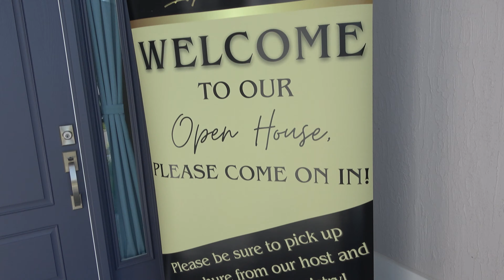NOW PENDING | 3 Bed 2 Bath Lily Model | 3061 Sentell Street, The Villages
This Property Is Pending Sale

🌟 MLS Description 🌟
WELCOME TO YOUR OWN PARADISE: Lily model in The Village of DeLuna. Skip the wait and headaches of buying a new home. New Homes come with construction dirt, noise and traffic and come with little to no upgrades or final touches. This stunning 3 Bedroom 2 Bath home with a golf cart garage offers all the benefits of new construction plus the designer upgraded touches and established charm you crave and none of the construction hazards. Impeccably Upgraded: This home boasts all the modern features you desire, with the moderate upgrades already done for you. Curb Appeal Extravaganza: A freshly painted driveway sets the stage for the beautifully landscaped yard, complete with decorative hardscape walls and luxurious granite chips. Crystal Clear Refreshment: Enjoy the peace of mind of clean, delicious water thanks to the built-in water filter. Enjoy significant savings: With a much LOWER BOND than a new home... your taxes will be noticeably lower year after year. LOCATION, LOCATION,LOCATION! GOLF CART GETAWAY: Live the dream with quick, easy access to the golf cart bridge that traverses over the turnpike, offering a quick ride to Brownwood Paddock Square and beyond. ACTIVE LIFESTYLE AWAITS: Numerous recreation centers are nearby for all your fitness and fun needs. Plus, enjoy close proximity to Edna's On The Green, perfect for evenings out. Priced to Impress: This move-in-ready haven is competitively priced, offering exceptional value for your dollar. Don't miss your chance to own this one-of-a-kind home!

I have worked in The Villages, Florida area for over 24 years. I am now the Broker / Owner of IM Realty, with our office located directly outside The Villages. I previously worked for the developer of The Villages for 8 and a half years before moving on to ERA/Grizzard Realtors until 2023. In those 24 years I have sold over 1000 homes mostly in The Villages, but since leaving the developer of The Villages I have sold and listed homes outside of The Villages as well in communities such as On Top Of The World, Del Webb Stone Creek, Del Webb Spruce Creek, Stonecrest, Latitude Margaritaville, and many others. I would be happy to apply my knowledge and expertise to your buying and selling needs.

Timestamps 🕑
0:00 Intro
1:45 Outside of Home
4:45 Inside of Home
18:01 Drone Flyover
25:45 Outro

Ira Miller, Broker, GRI
IM Realty